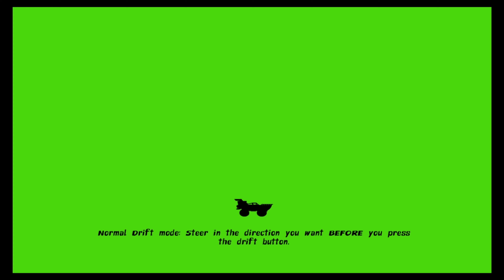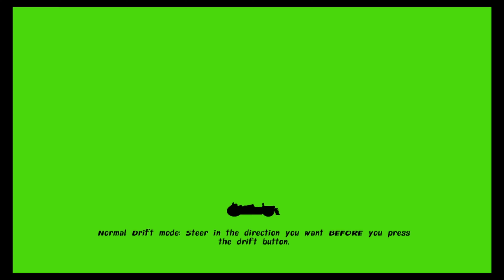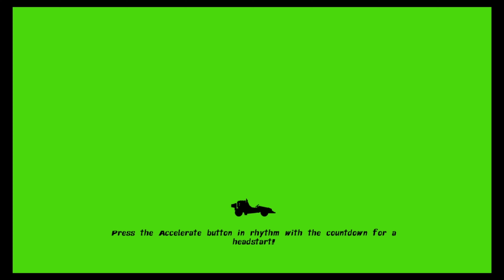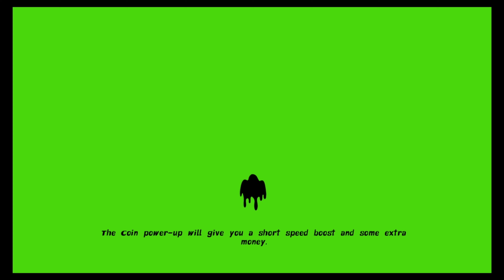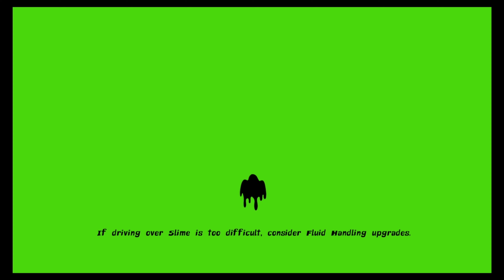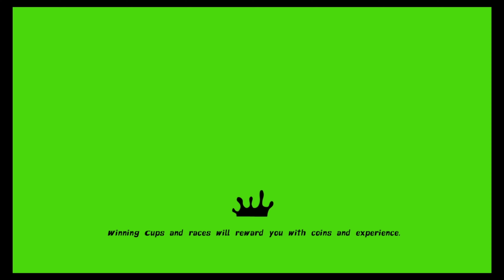Playing Nickelodeon Kart Racers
Trying out a new game on the channel "Nickelodeon Kart Racers" I saw this game on sale for 5 bucks in Nintendo eshop so I gave it a shot one thing for sure the controls are different from "Mario kart"😅, I play as my boi SpongeBob in "Stoop cup" contain race 1 "Hillwood Rally", race 2 "City That Never Sleeps" , race 3 "Slime To Party" , Final race "School Hijinks", I hope you guys enjoy the video 🔥

Outro🔽🔽🔽
Music aime
Musician Rook1e